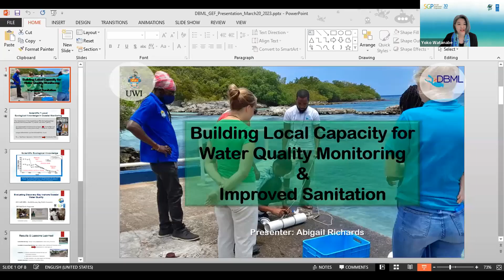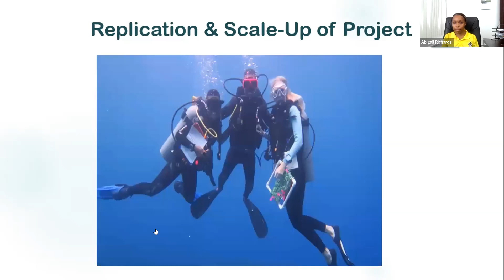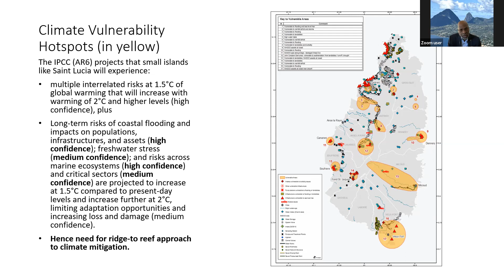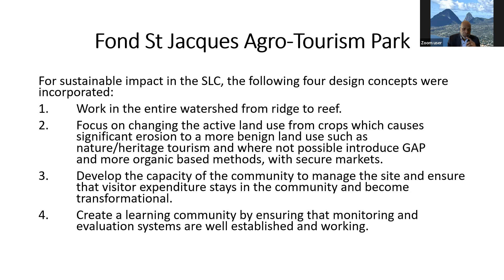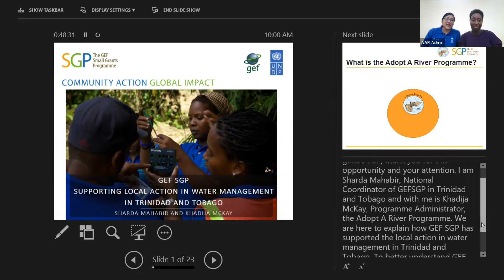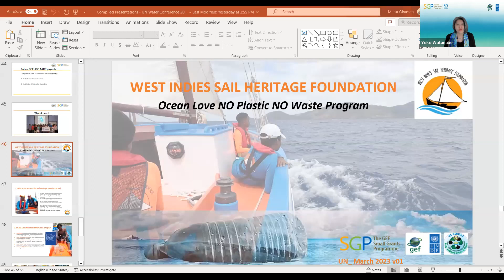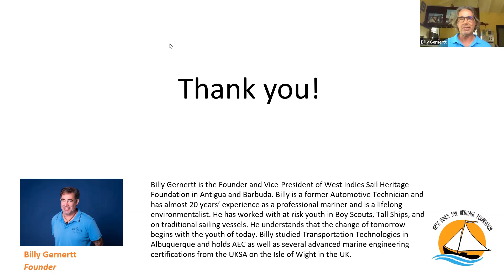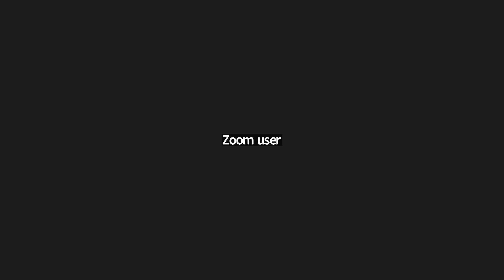UN Water Conference 2023, GEF SGP Side Event on local action and water management.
On 23 March, the Global Environment Facility Small Grants Programme at UNDP, hosted a side event entitled “Local Action in Water Management in Small Island Developing States: Experiences from the Small Grants Programme”. This is the event recording.